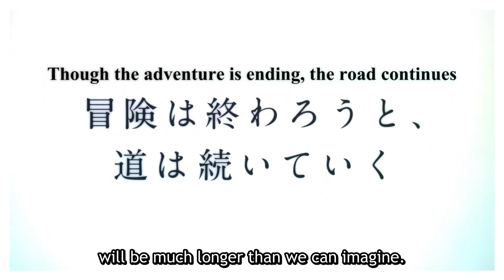3 Anime που βλέπω αυτόν το καιρό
Αυτός είναι ο καλύτερος τρόπος για να στηρίξεις και εσύ το κανάλι !!!

Ο καλύτερος τρόπος να αναπτυχθούμε είναι από στόμα σε στόμα.